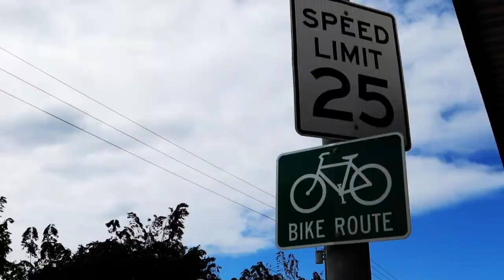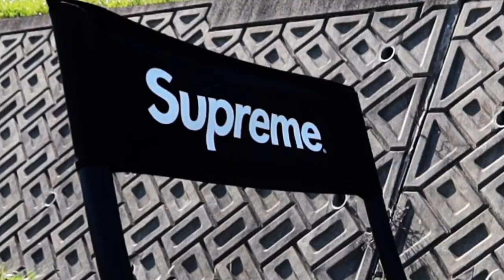【Supreme】2021 SS WEEK 1オンライン購入品レビュー!!!"Prism Zenith 5 Kite"を揚げてみたゆるーい短編動画です。意外と楽しかったやつ。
SK LOUNGEのHIROと申します。

さて今回の動画は、今更【Supreme】2021 SS WEEK 1 オンライン購入品レビュー動画です。